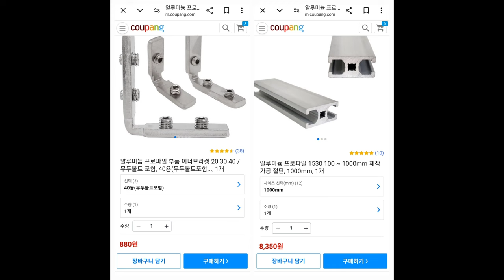Upgrading my string machine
My stringer version 2